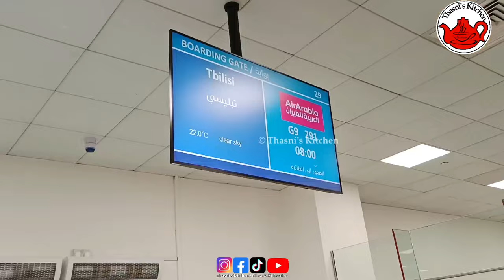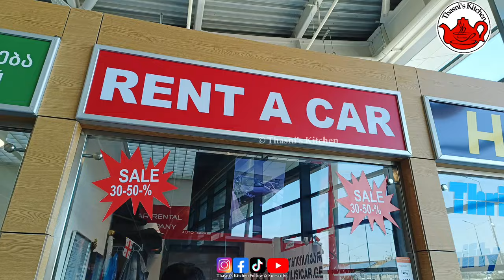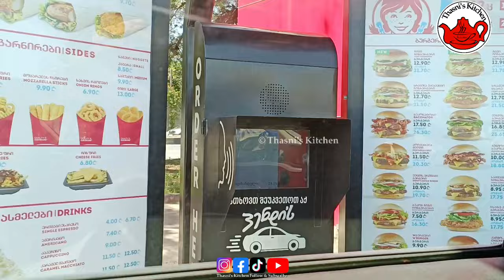Georgia travel guide Malayalam | ജോർജിയൻ യാത്ര | Georgia Trip | UAE to Georgia 🇬🇪 without package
Georgia vlog malayalam

Georgia travel vlog

Thasni's kitchen georgia trip

Uae to Georgia

georgia malayalam vlog

georgia sancharam

georgia country

georgia tour

georgia malayalam

georgia trip

georgia country tourism

georgia tourism malayalam

Sharjah to Georgia

Sharjah UAE to georgia